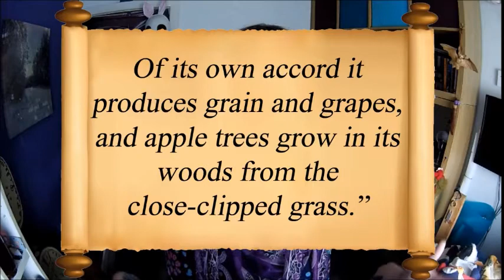Apples in Legends and Folklore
These unassuming fruits hold particular significance in world history and culture. Join me on a journey from Greek Mythology to the Brothers Grimm to unearth a cornucopia of magical apples.

Explore my website through the woods and choose your next fantasy journey

UNIQUE FANTASY FOR UNIQUE PEOPLE

Welcome to the Batty Brigade! I'm Emma Hibbs - more commonly known as E. C. Hibbs - and I’m an award-winning fantasy author from Cheshire in North West England. I'm also what you'd probably get if Wednesday Addams, Alice in Wonderland and Tinkerbell were thrown together. In my world, things are a little more strange and beautiful, and everyone is welcome.

On this channel you’ll find writing tips, the origins of fairy tales, the inspirational stories behind historical authors, information on my books, and my top fives from the creative world, plus the occasional tag and vlog. If you have any questions for me about anything (writing-related or otherwise), please send them my way and I’ll include them in future Q&A videos!

l invite you to come and dream with me. What will you discover on your journey?

All book covers, artworks, photographs and other materials featured are the properties of their respective authors/owners
Additional stills and footage from public domain

External imagery: public domain
Footage and imagery from Snow White and the Seven Dwarfs by Disney
Intro and outro music: Woodland Ways by Adrian von Zeigler
Created and presented by E. C. Hibbs